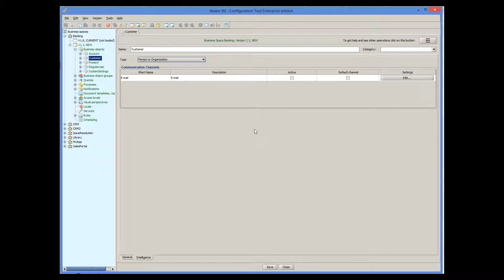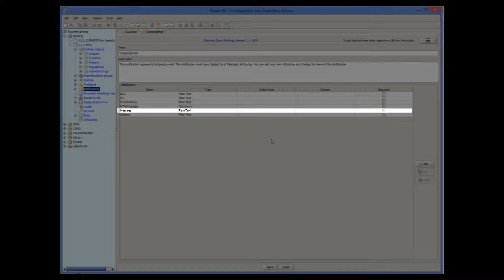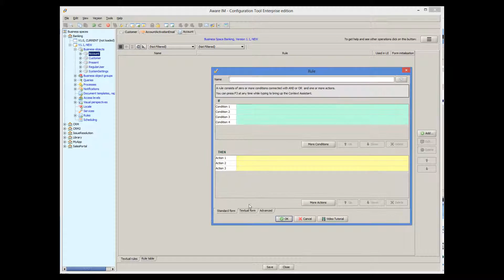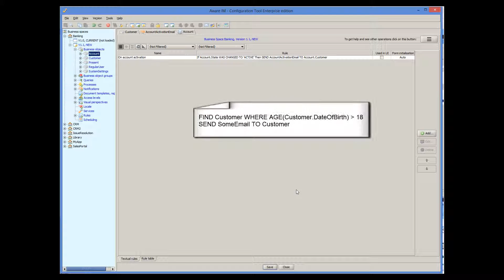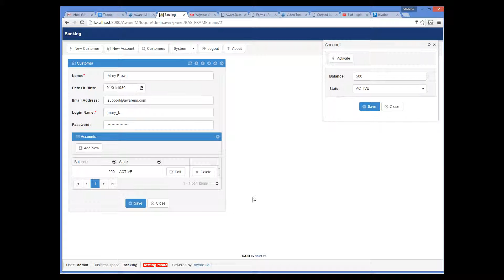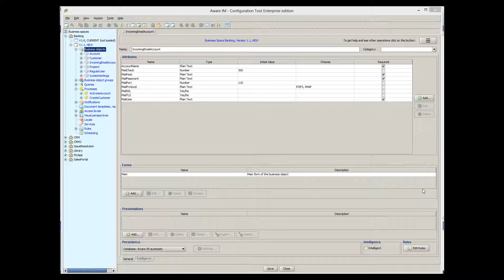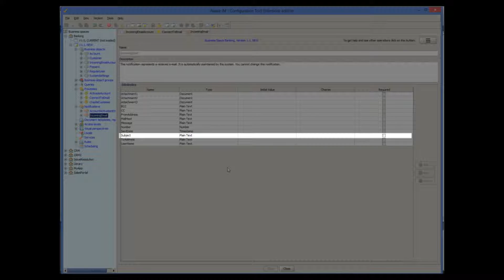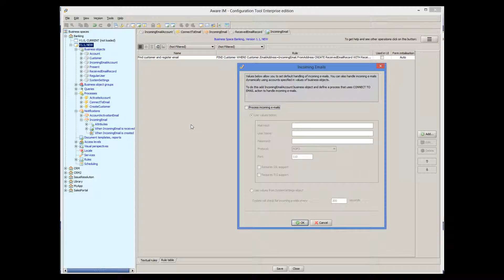Email Handling in Aware IM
Create powerful web database applications quickly. This tutorial explains how to handle incoming and outgoing emails in Aware IM.